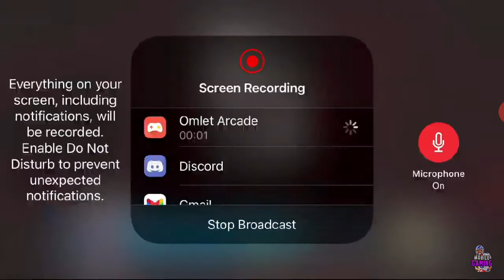Mobile Gaming Rage Moment #6 😂😂